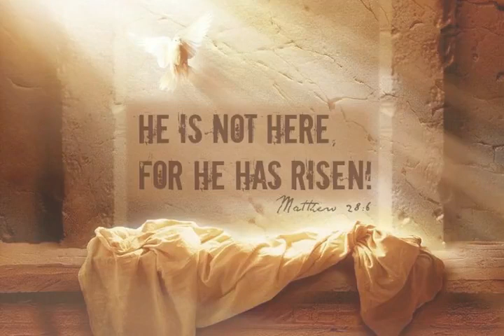디도서 (Titus) Korean | Good News | Audio Bible.